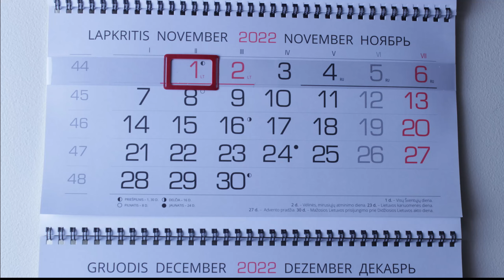Thanksgiving dinner recipe | Stop Motion | ASMR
Stop motion cooking a Thanksgiving dinner with various objects
Hope you enjoy this asmr video

This is RecipeMotion!
I hope you have a great time when enjoy stop motion cooking!